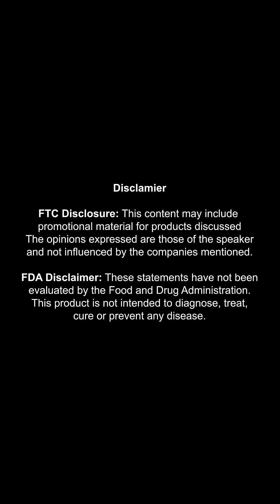L-Theanine and The Ultimate Anti-Stress Stack | Taiyo Suntheanine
Stress doesn’t just happen in the moment — it can last for days, weeks, even months.

That’s why the best approach to stress management is layered, addressing
both immediate relief and long-term resilience.

In this short video, biochemist and cortisol researcher Shawn Talbott, PhD,
explains:
 Why L-theanine belongs at the front line of any anti-stress stack
 How it delivers quick, calming relief within about an hour
 Why adding an adaptogen (like certain herbal remedies) helps modulate the stress response over a week
 How a psychobiotic can influence stress, cortisol, and GABA levels over a month
 How this three-part approach builds immediate calm, ongoing balance, and long-term stress resilience

If you’ve ever wondered how to create a complete stress management stack, this is your blueprint.